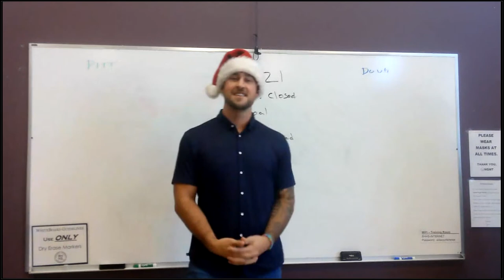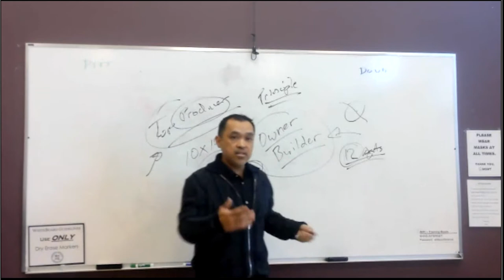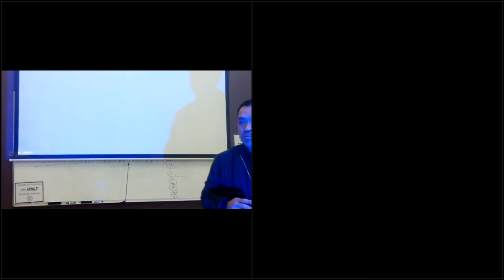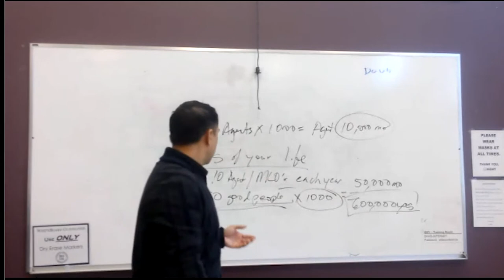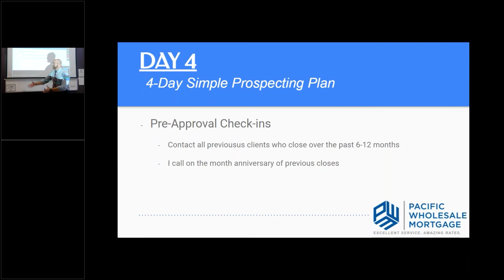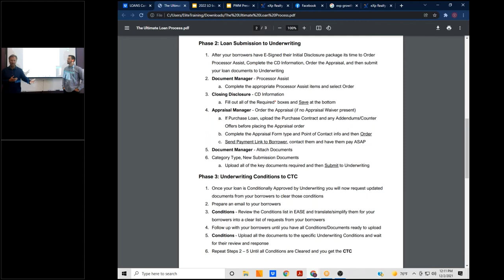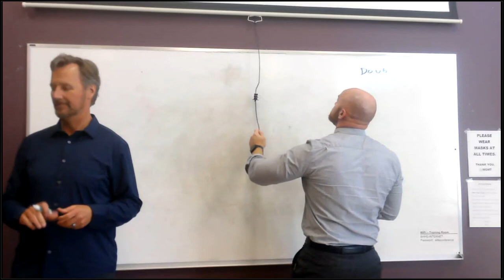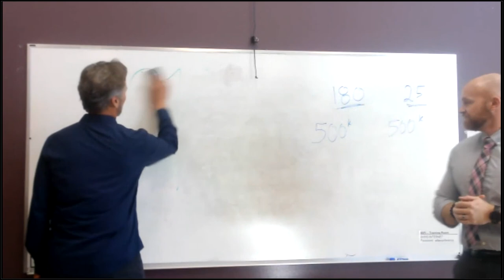PACWM 2022 Business Planning Event